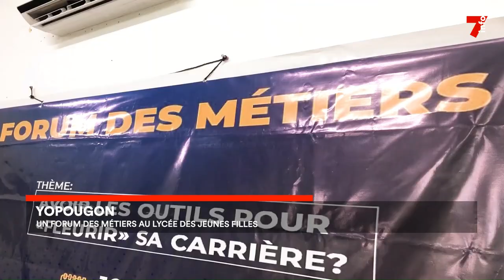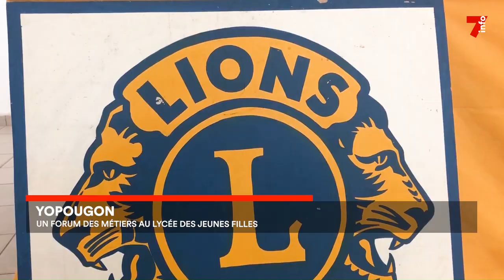Éducation : un forum des métiers au lycée de jeunes filles de Yopougon